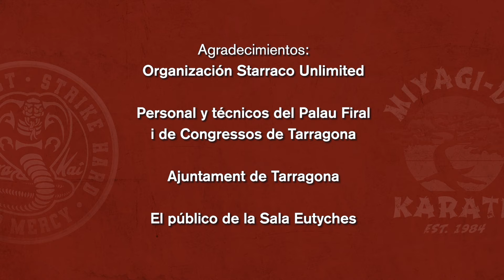Charla sobre el doblaje la serie Cobra Kai de Netflix | Starraco Unlimited 2023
Charla sobre el doblaje la serie Cobra Kai de Netflix, con la presencia del director de doblaje Ramón Hernández y los actores de voz José Posada, Ángel de Gracia, Eva Lluch y Alfonso Vallés.

Moderado por Miquel Candela @Candelstudio
4 de febrero de 2023 en Palau Final i de Congresos de Tarragona.

PRESENTACIÓN ACTORES DOBLAJE COBRA KAI

José Posada: Johnny Lawrence (Actor original William Zabka)
Voz habitual de Matt Damon, Jude Law, Adam Sandler, James Franco…
Personajes com Deadpool, Chaendler en Friends, y, para mi deleite personal, los fans del cine de Kevin Smith podemos disfrutar de Jay, con la voz de Jose.

Ángel de Gracia: Daniel Larusso (Actor original Ralph Maccio)
A parte de Daniel Larusso, ha sido Aladdín en Disney, Robin en la maravillosa Teen Titans, la voz habitual de Sonic en videojuegos, series y películas. En películas como Salvar al Soldado Ryan o Austin Powers, Interstellar. En Series como Scrubs, CSI Miami, Mad Men o más recientemente Jack Ryan, She-Hulk o Andor.
Ha participado en infinidad de series y películas de animación como El Viaje de Chihiro, Gantz, Berserk, Evangelion, Kim Possible o las recientes adaptaciones de Mazinger Z o Shotaro Kaneda en AKIRA.

Eva Lluch: Amanda Larusso (Actriz original Courtney Henggeler)
A parte de Cobra Kai, ha participado en 2 chicas sin blanca (MAX), Mad Men, Downtown Abbey.
Ánime tanto en castellano como en catalán. La mítica Videl de Bola de Drac Z.
Periodista y locutora de radio. Directora de doblaje de la película de “Buscant La Mágica Do-Re-Mi”

Alfonso Vallés: John Kreese (Actor original Martin Kove)
A parte de Cobra Kai, ha participado en Brooklyn Nine Nine, Mad Men, Luke Cage,
En animación ha participado en series como Death Note, Ataque a los Titanes, Dragon Ball Super o las recientes películas de Evangelion. Sin olvidar a Solid Snake en el mítico METAL GEAR SOLID 1 de Playstation.

Ramón Hernández: Director de doblaje de Cobra Kai.
Ha participado en Series como Stranger Things, The Clone Wars, CSI Miami, Dos Chicas sin Blanca… y en infinidad de series anime como, Death Note o MONSTER, dos series con un elenco increíble de actores y actrices de doblaje.
En otra serie mítica de anime, BOBOBO, en su versión en catalán es Don Patch.

Edición:

Miquel Candela (Candel Studio)

STARRACO UNLIMITED, la convención multiverso anual celebrada en el Palau Firal i de Congressos de Tarragona el pasado 4 y 5 de febrero de 2023.